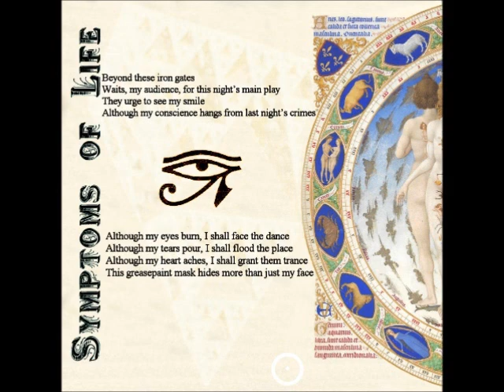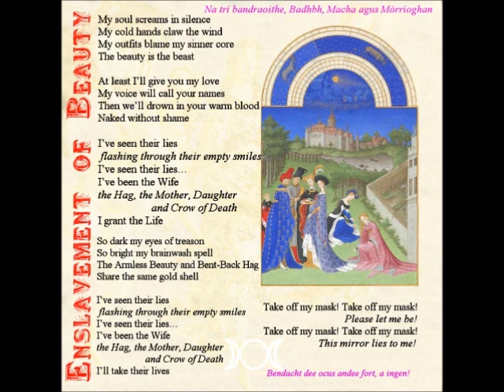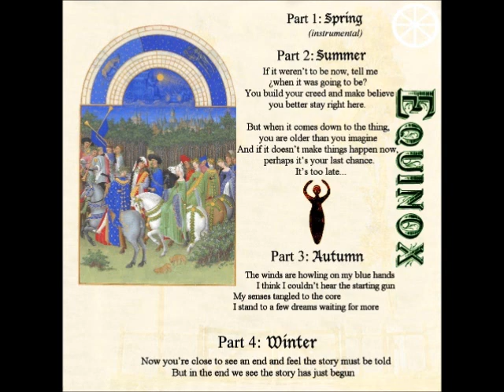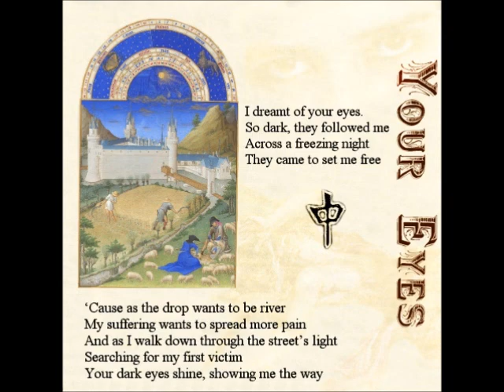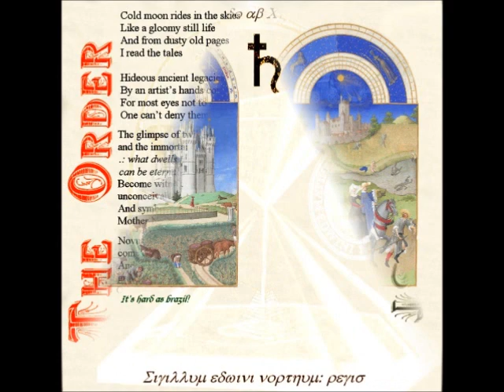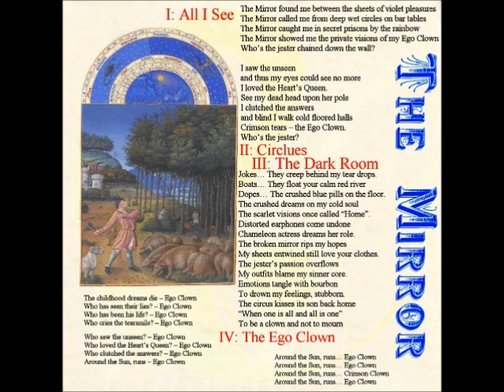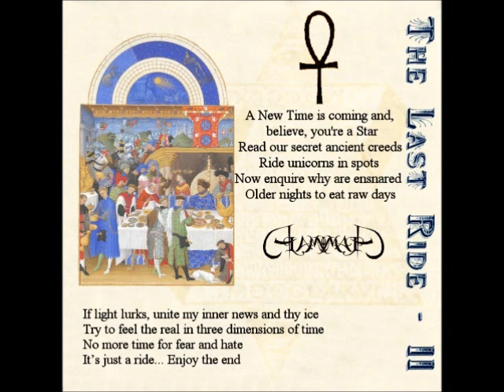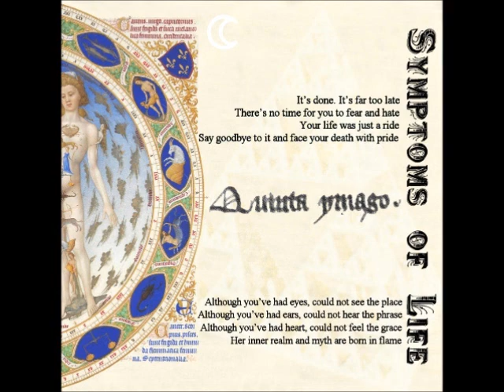Sub Rosa - The Gigsaw [FULL ALBUM] 2009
Sub Rosa - The Gigsaw (2009)

"Excellent debut CD by this new Brazilian band. Someone tipped me about it and I contact them through their website to get their CD (it´s an independent release, so anyone interested should contact It was a shot in the dark since I had never heard of them, although they live not very far from my hometown. It was worth it, though. The Gigsaw is one of the best CDs I heard this year and 2010 has been an year full of great stuff, old or new. So it had to be quite strong material to impress me lately. Sub Rosa had it.
I don´t know why they are labeled as a crossover band when the eclectic prog tag would be much more fitting. Because eclectic they surely are! There is a lot of influences in their music: early Pink Floyd (the strongest and most recognizable), Van Der Graaf Generator, Marillion, Renaissance, Eloy plus jazzy passages, a funky guitar here and there, krautrock, minimalistic keys and so on. As odd as this mix may sound, it works. In fact they have their own personality already, which is why I was so drawn to their work.
As usual with good prog CDs, It took a few spins to fully enjoy this record. However, some parts are full of pure beauty from the very first time I heard them. There is a 70´s ´flavour´ all over the record. I specially liked the alternating male and female vocals (even if their heavy accent may annoy some people) both of whom are very well handled, something often forgotten in this style. The voices here are as good as the tremendous instrumental work. I loved the retro-like Hammond organ sounds, the vintage sounding synth solos and the very well done guitar lines (mostly influenced by Latimer/Gilmour, but ultimately quite varied). Interesting thing: they have a girl drummer, Barbara Laranjeira, something quite unusual in prog (and she does a good job, with a style reminiscent of Floyd´s Nick Mason). There is not a single filler in the whole CD. I always listen to it from start to finish, even though I still personally think the first track was not the best choice for the opener. Production is very good overall (the bass is a tad too loud sometimes, though). The booklet with the technical data and lyrics is also very nice.
Highlights? Too many to mention. Just listen and pick up yours. There is a lot of little gems hidden here. The Gigsaw sounds both familiar and new, which is the base of their charm.
Conclusion: a stunning debut. The eclectic mixture and the sometimes bare, minimalistic approach of some tunes may take a little time to be fully appreciated, but the album has something most new releases lack: as varied as it is, it has a unifying feeling that gives it a coherent whole. Sure, it is not perfect and there are obvious rough edges to work out on the future. Still, it is a remarkable first for an unknown act. Very promising, no doubt."
Tarcísio Moura (ProgArchives - 2010)

All songs and lyrics by Reinaldo José
Produced by Reinaldo José

Songs:
01 - Symptoms of Life (from 00:00:00 to 00:10:36)
02 - Igneous Vortex Dancer (from 00:10:36 to 00:12:12)
03 - Enslavement of Beauty (from 00:12:12 to 00:18:36)
04 - Equinox (from 00:18:36 to 00:24:11)
05 - Amok (from 00:24:11 to 00:29:33)
06 - Your Eyes (from 00:29:33 to 00:31:15)
07 - The Order (from 00:31:15 to 00:35:51)
08 - Zeitgeist (from 00:35:51 to 00:40:22)
09 - Widow's Daughter (from 00:40:22 to 00:44:44)
10 - The Mirror (from 00:44:44 to 00:50:05)
11 - The Last Ride, part 1 (from 00:50:05 to 00:54:35)
12 - The Last Ride, part 2 (from 00:54:35 to 00:56:31)
13 - Fatality Show (from 00:56:31 to 01:00:52)
14 - Symptoms of Life (from 01:00:52 to 01:01:54)